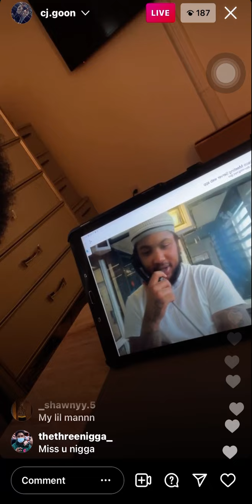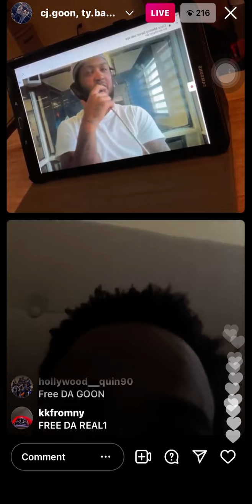CJ GOON **OY OGZ** WENT LIVE ON INSTAGRAM IN JAIL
free cj goon